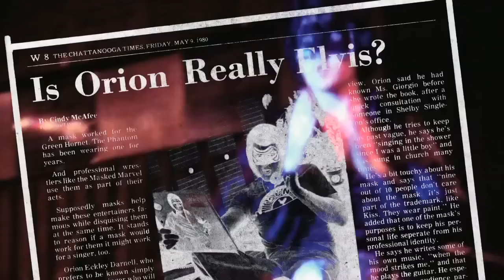DOXA 2015 Trailer - Orion The Man Who Would Be King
On August 16, 1977, Elvis Presley died. As fans gathered at the gates of Graceland for one final glimpse of Elvis, in Nashville Shelby Singleton at Sun Records was planning a scheme that involved a cape and mask, and someone new to take up the mantle of the “King of Rock and Roll.”